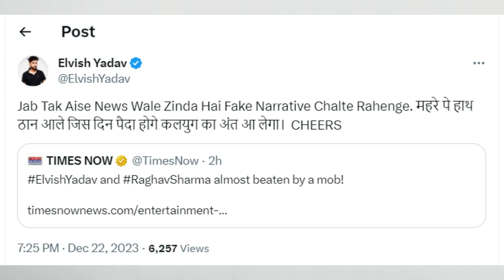elvish yadav ki pitai